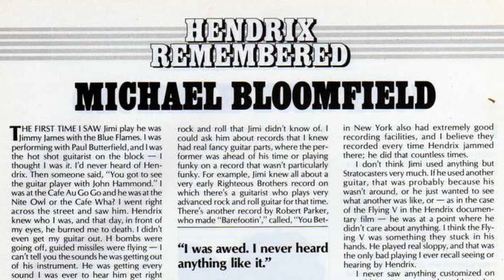Michael Bloomfield plays "Little Wing"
Guitarist Michael Bloomfield jams on Jimi Hendrix's "Little Wing" during a casual jam session with his friend, pianist Jon Cramer, probably in 1973.